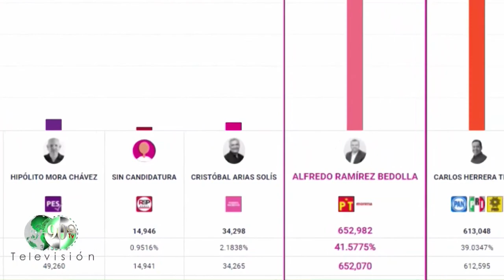Recuento de la jornada electoral del 6 de junio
Opiniones y Respuestas En Voz de los Expertos con el Luis Manuel Guevara en Temas de Política